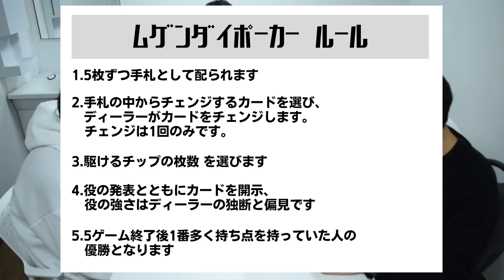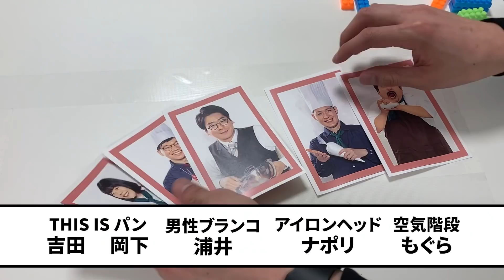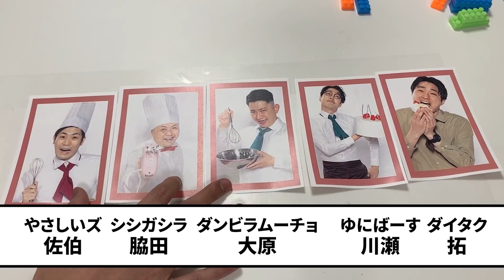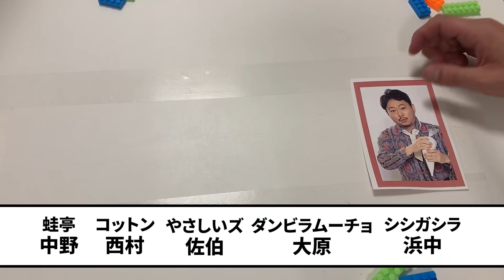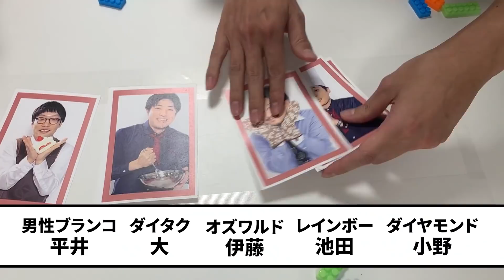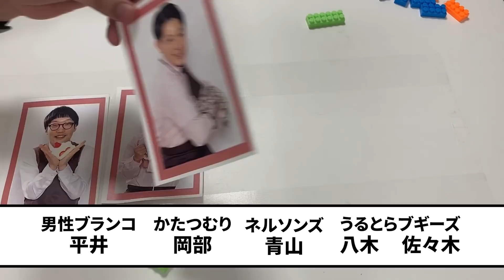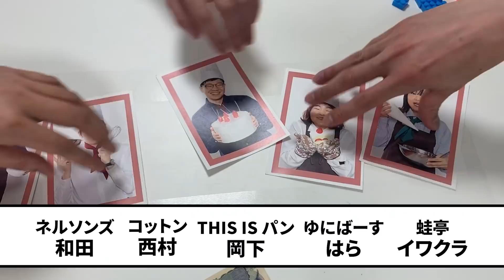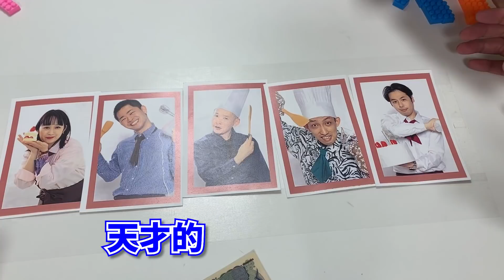『∞芸人ポーカー！一番強いペアを作れるのは誰だ！？』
『ヨシモト∞ホールのロビーで販売されている、
　∞レギュラーメンバー23組のフォトデータを使って、
　カード遊びしちゃいました！
　今回は２月のバレンタインフォト！ぜひロビーのフォト販売機にてお買い求めください』
※販売していない写真もございます

《出演》
ダイタク
ダンビラムーチョ
キンボシ

【ヨシモト∞ホール】
東京都渋谷区宇田川町31-2 渋谷BEAMビル 地下1階

【ヨシモト∞ドーム】
東京都渋谷区宇田川町31-2 渋谷BEAMビル 7階